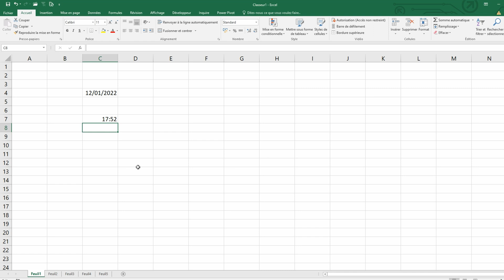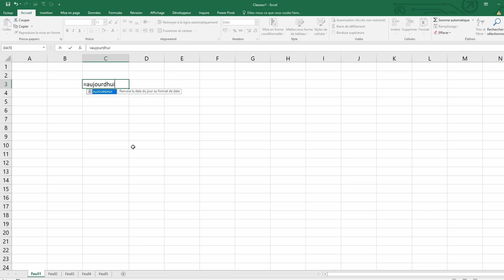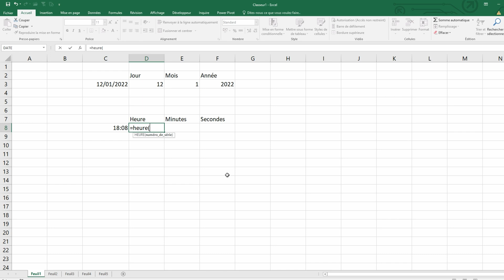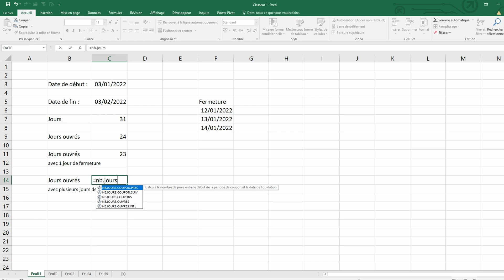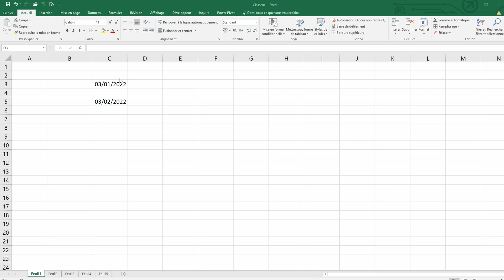Les dates dans Excel (utilisation et formules)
📢 Dans cette vidéo, nous utilisons quelques formules afin d'optimiser notre utilisation des dates dans Excel.

SOMMAIRE :
00:00 Introduction
00:18 Les raccourcis clavier
00:36 Les formules AUJOURDHUI() & MAINTENANT ()
01:11 Décomposer une date
01:39 Reconstituer une date
02:05 Quelques calculs
03:04 Le numéro de semaine